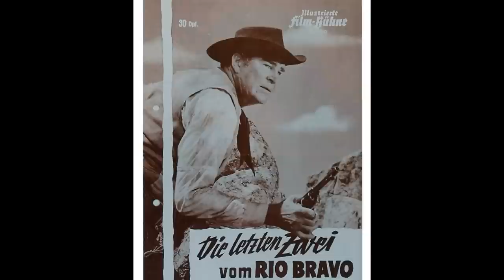Spaghetti Western - Le Pistole non Discutono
Ennio Morricone
C : Rod Cameron , Horst Frank , Mimmo Palmara